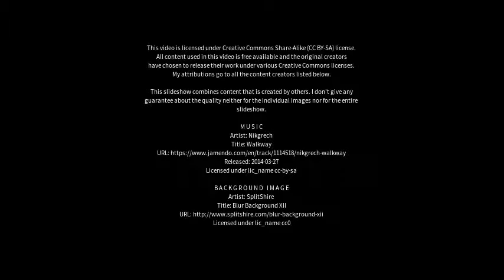Best places to visit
Best places to visit - Aasiaat (Greenland) Best places to visit - Slideshows from all over the world - City trips, nature pictures, etc.